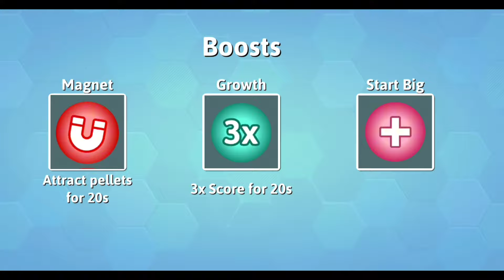Snake io 🐍 PY THON vs Crumbles vs Vulper Snake Skin 🐍 The Map Epic Snakeio Gameplay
Games

Snake Io 🐍♥️ Snowbell Vs Krampus ♥️ Snake 🐍 Top 1 The Map Epic SnakeIo Gameplay